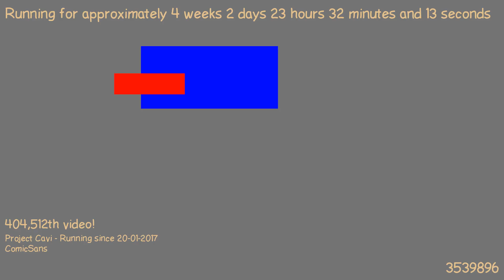1487626588 - Webdriver Cavi - F_1